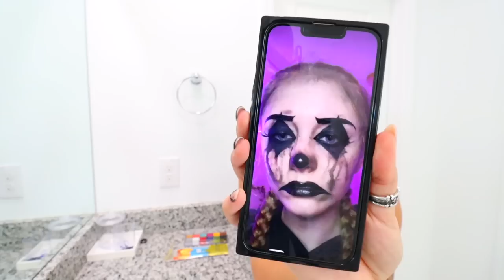Painting My Face Like THIS Then Trying To Leave The House!! *HILARIOUS*